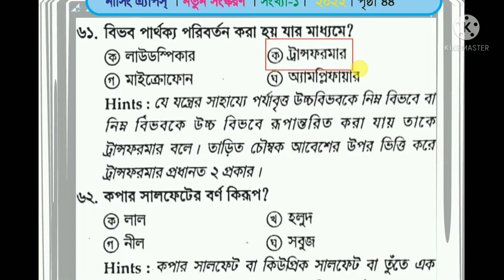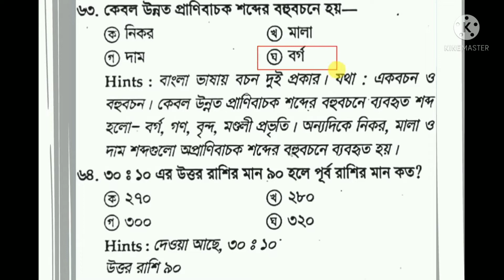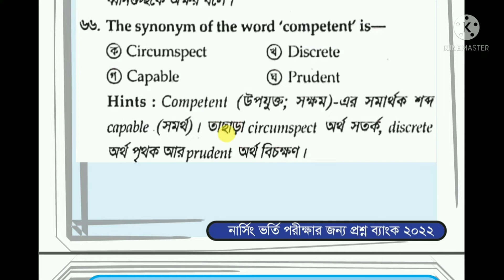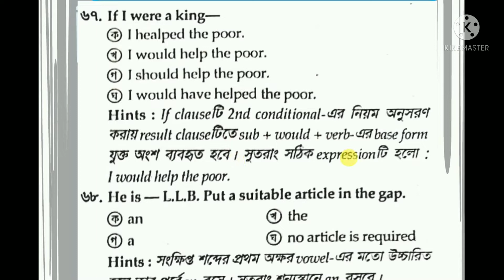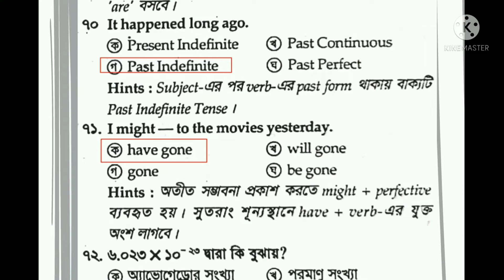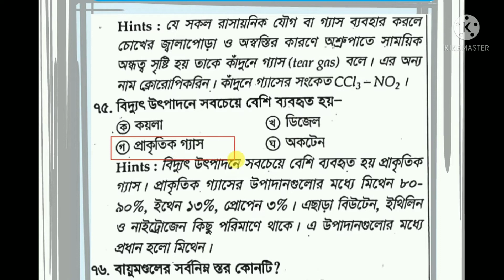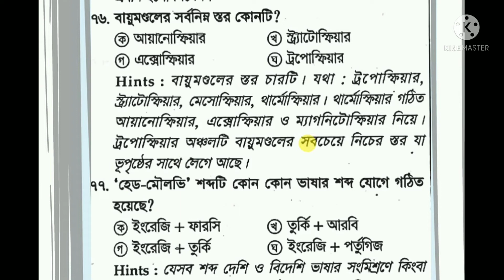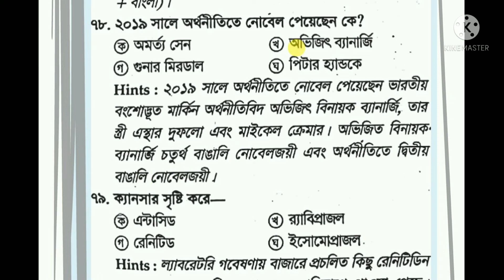ব্যাখ্যা সহ BSc নার্সিং ভর্তি পরীক্ষা ২০১৯ ২০২০প্রশ্ন সমাধান বাকি অংশ ৬১ থেকে ৮০ । Questions Bank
ব্যাখ্যা সহ বিএসসি নার্সিং ভর্তি পরীক্ষা ২০১৯ ২০২০ প্রশ্ন সমাধান Nursing Questions Bank
ব্যাখ্যা সহ BSc নার্সিং ভর্তি পরীক্ষা ২০১৯ ২০২০ প্রশ্ন সমাধান । নার্সিং ভর্তি পরীক্ষা  প্রশ্ন ব্যাংক

নার্সিং ভর্তি তথ্য ও   পরীক্ষা প্রস্তুতি , সিলেবাসের আলোকে  কিছু গুরুত্বপূর্ণ ধারণাকে সহজে বোঝানোর চেষ্টা থেকে এই অনলাইন ভিডিওগুলো করা। সবার পরামর্শ চাই।

ব্যাখা সহ BSc নার্সিং ভর্তি পরীক্ষা ২০১৯ ২০২০ প্রশ্ন সমাধান (2) পিডিএফ  ফ্রি ডাউনলোড লিংক